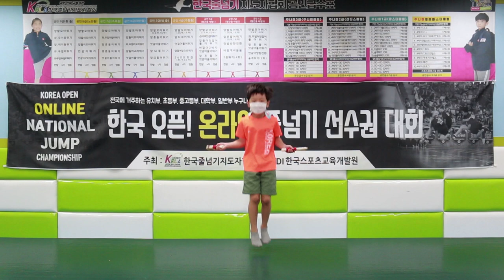2020 한국오픈 온라인 전국줄넘기 선수권대회 기술왕중왕전 (초등 1학년 이연우) Skill Jump rope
2020 한국오픈 온라인 전국줄넘기 선수권대회

기술왕중왕전 초등 1학년